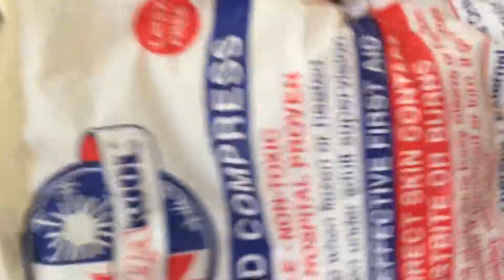FAIL ASMR!!!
Hey guys my sister just started chewing on this ice pack and it sounded so satisfying. So I decided to find it. It was a total fail. It if you turn the volume all the way up it sounds sooooo cool!